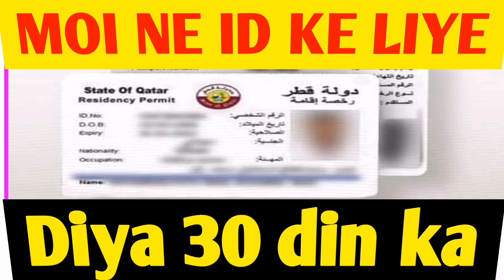Doha Qatar. Moi ne id ke liye diya 30 din. Qatar id update. Qatar id rules. Qatar news today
Welcome to Sanjir Qatar

Videos about Doha Qatar are uploaded daily on this channel which gives all information about Qatar news and rules and regulations, how to work in Qatar.

, اس چینل پر روزانہ دوحہ قطر کے بارےمیں  ویڈیوز اپ لوڈ هوتاہے جس میں قطر کی خبروں اور قواعد و ضوابط، قطر میں کام کرنے کے طریقہ کے بارے میں تمام معلومات دی جاتی ہیں۔

social media accounts :

1 Instagram       @sanjirqatar